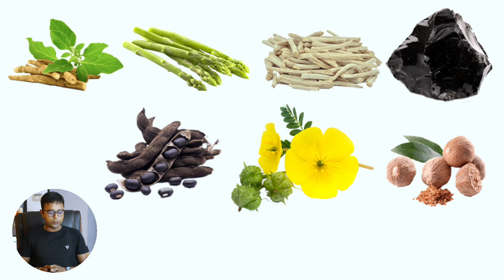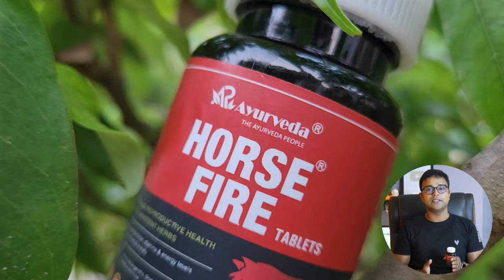इसकी सिर्फ एक tablet आपकी stamina बढ़ायेगी | Horse fire tablets for mens | Horse fire Tablet ke fayde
इसकी एक tablet आपकी stamina बढ़ायेगा | Horse fire tablets for mens | Horse fire Tablet ke fayde
In this video you'll know about Horse fire tablet which is used to treat weakness and improve stamina of men